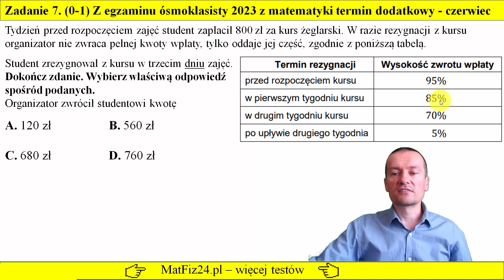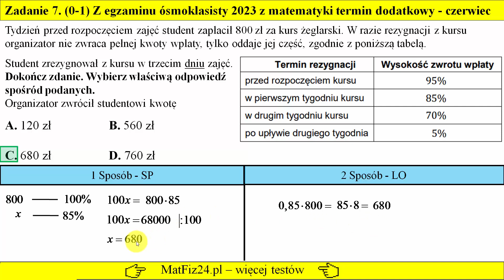Zadanie 7 Egzamin ósmoklasisty z matematyki 2023 czerwiec-termin dodatkowy | MatFiz24.pl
Więcej kursów i testów do egzaminu 8-klasisty z matematyki zobacz na stronie
Zadanie rozwiązane dwoma sposobami.